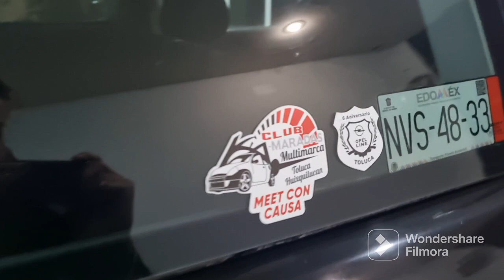Reunion de autos nocturna tipo rápido y furioso con mi Seat Ibiza Fr 6l